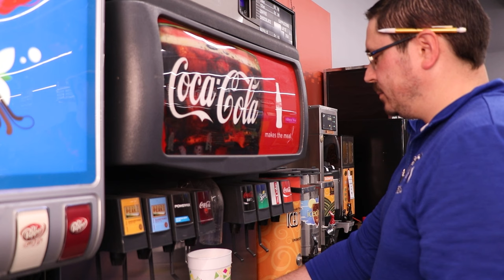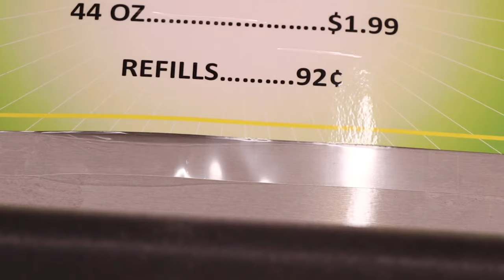Refill (2023 24 Hour Film Festival Submission)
Even the most mundane thing to you could be the most wondrous discovery to someone else!

The 2023 24 Hour Film Festival, hosted by St. John High School, was held Friday, Nov. 10th to Saturday, Nov. 11th. Twenty-one student teams from across the state of Kansas participated in this creative and logistical challenge.

Each school was tasked with creating a short film (max. of 3 minutes) in 24 hours following the same prompt:

Theme: Stranger in a Strange Land
Required props: A musical instrument & a mechanical pencil (must be in the frame at some point)
Required camera shots: an Over The Shoulder shot & a Tilt shot
Required dialog: "I've tried so many times, but it always turns out wrong."

Created, filmed, edited and starring Naoto Joboji and Victor Rosales-Ubanda.